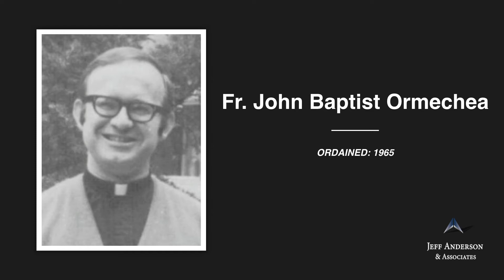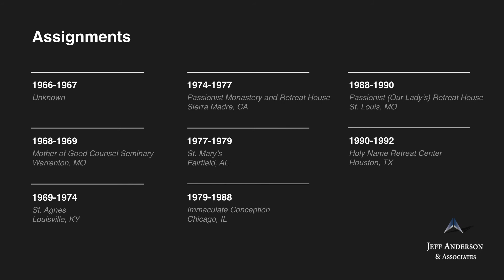Priest Accused of Sexual Abuse: John Baptist Ormechea (Archdiocese of Los Angeles)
Fr. John Baptist Ormechea, C.P.     Ordination: 1965

Fr. John Ormechea was a Passionist priest who worked in the Archdiocese of Chicago. He spent at least four years living at a Passionist Retreat House in Sierra Madre, CA. Fr. Ormechea allegedly sexually abused minors at many of the locations at which he worked. In 1993, a survivor reported to Fr. Ormechea’s superiors that Fr. Ormechea sexually abused him as a child at Immaculate Conception Church in Chicago in 1983. The survivor and his parents were allegedly told that Fr. Ormechea had been removed from Immaculate Conception in 1988 because of another incident of inappropriate conduct with a minor.

In 2003, Fr. Ormechea was removed from ministry after Chicago prosecutors reported that four other men had reported abuse by Fr. Ormechea when they were children. As of 2017, it is believed that Fr. Ormechea is working in Mission Appeals in Rome. Fr. Ormechea’s status as a priest, current whereabouts, and whether he has access to children are unknown.

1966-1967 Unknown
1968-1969 Mother of Good Counsel Seminary, Warrenton, MO
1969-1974 St. Agnes, Louisville, KY
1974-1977 Passionist Monastery and Retreat House, Sierra Madre, CA
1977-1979 St. Mary’s, Fairfield, AL
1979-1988 Immaculate Conception, Chicago, IL
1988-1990 Passionist (Our Lady’s) Retreat House, St. Louis, MO
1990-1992 Holy Name Retreat Center, Houston, TX
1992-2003 Sacred Heart Retreat, Louisville, KY
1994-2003 St. Agnes, Louisville, KY
2003 Passionists’ World Headquarters, Rome, Italy
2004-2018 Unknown